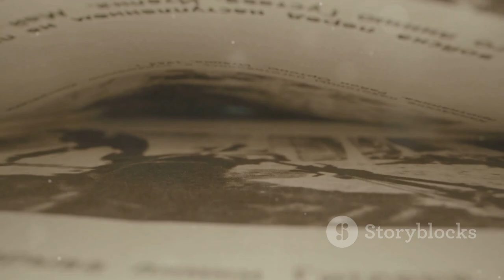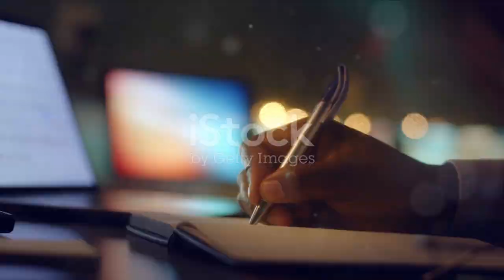This Movie Was Written By AI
Recap: Whispers of the Void - The Movie of Unseen Worlds

Discover hidden worlds and untold stories in 'Whispers of the Void: Echoes of Unseen Worlds'. Follow Arthur Pendry, a discouraged writer who stumbles upon a mysterious book that reveals forgotten stories. Each page is a new adventure, transporting Arthur to worlds that have never gone beyond the imagination of their creators. From epic sci-fi to dystopian futures, join him on a journey through cities of silent stars, last libraries and beyond, in defense against Oblivion. 'Whispers of the Void' is a tribute to the infinite potential of imagination and the untamed spirit of untold stories. Welcome to a world where every story deserves to be told.

OUTLINE:

00:00:00 Introduction
00:00:19 Arthur's Mundane Life
00:00:39 Arthur's Adventures
00:00:57 The Threat of the Void
00:01:14 Arthur's Journey
00:01:32 The Director's Vision
00:01:49 Arthur's Transformation
00:02:06 The Power of Stories
00:02:33 The Final Battle
00:03:13 The Aftermath
00:04:19 Whispers from Unseen Worlds